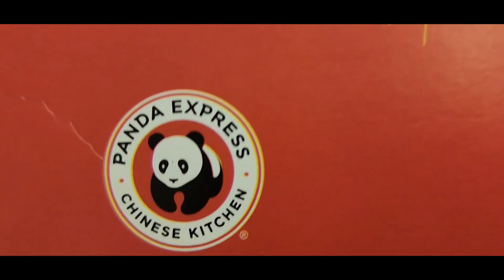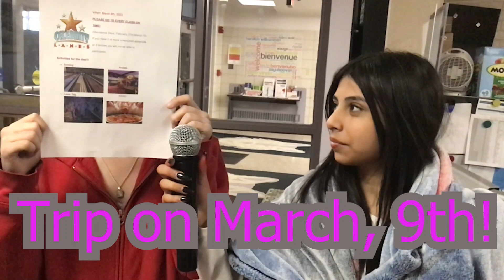3 6 Ep118